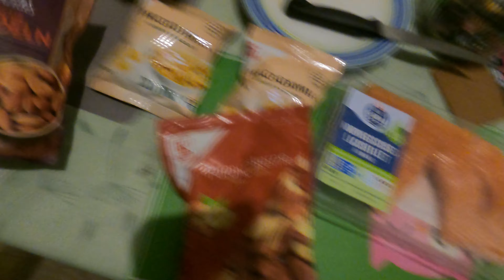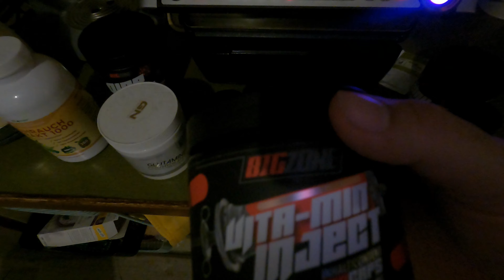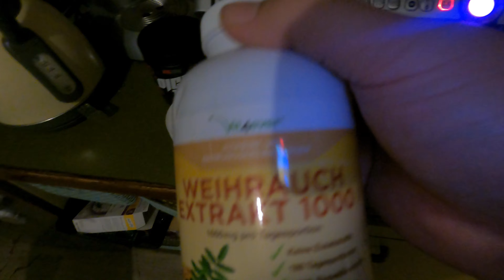Cengiz44TV | Tag 2 Abspeck Projekt | Ich stell euch meine Supps vor und was es heut zu Essen gab